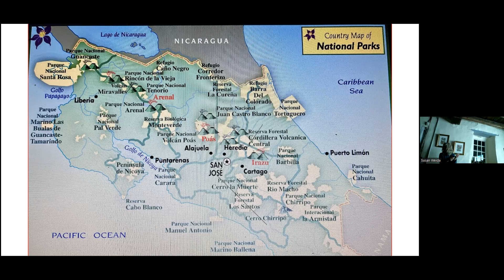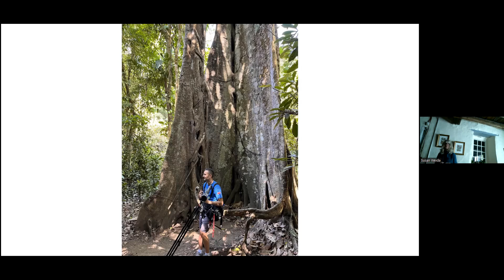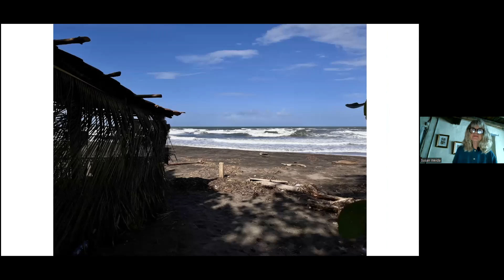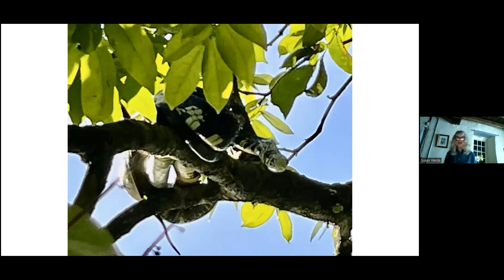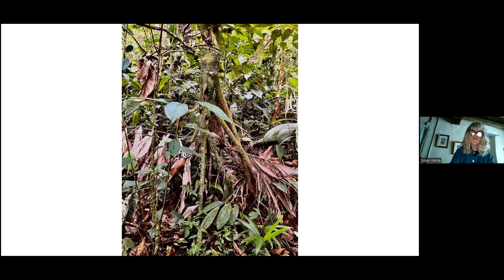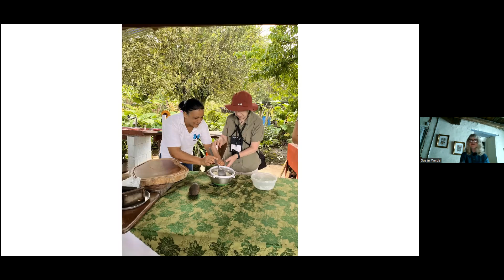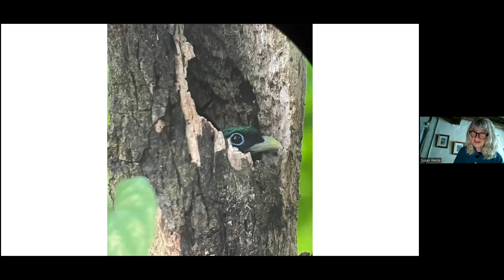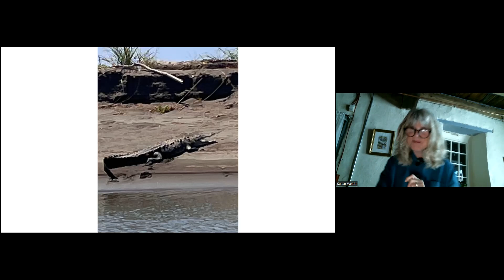Costa Rica's Biodiversity Pura Vida the Pure Life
Tiny Costa Rica contains 5% of the world's biodiversity, 121 volcanic formations, 800 miles of coastline, and hundreds of native birds. Its unique national identity is focused on the conservation of this environment as a centerpiece of the national economy, along with a focus on providing excellent education and healthcare to its citizens. In 1949 Costa Rica abolished their army to focus on these priorities.

Susan Weida will tell us about her Road Scholar trip to see five of the unique ecological areas in Costa Rica which included contact with proud Costa Rican conservationists, farmers, and ecotourism providers.